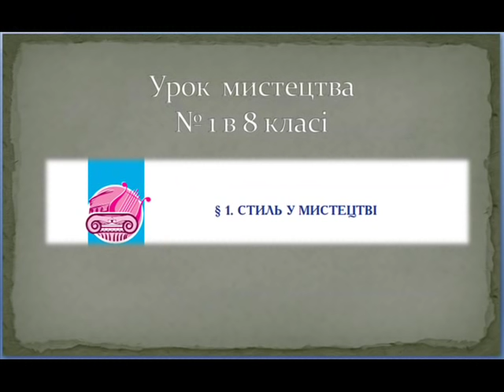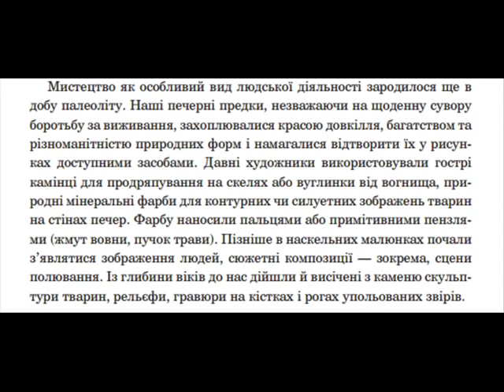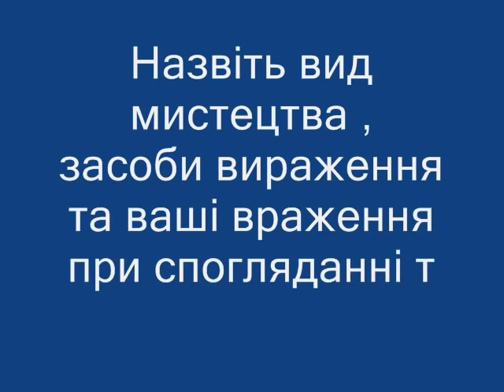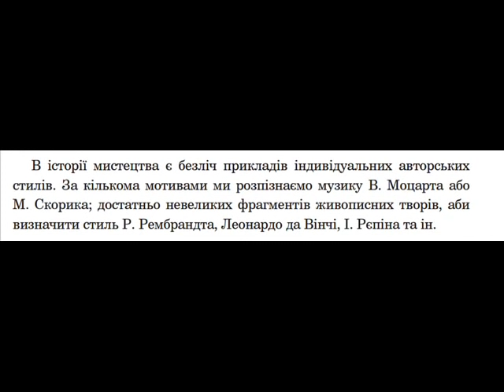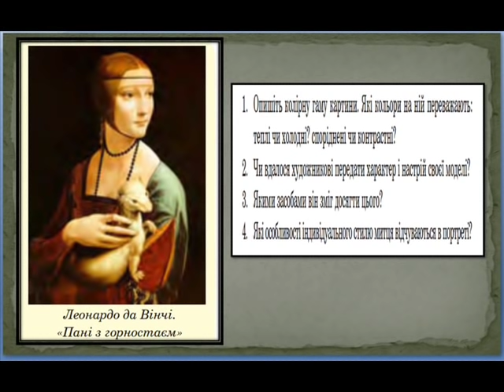Урок мистецтва №1 в 8 класі "Стиль у мистецтві"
Відео-презентація до підручника Кондратової Л.Г. розрахована на використання її вчителем на уроці  при поясненні ним матеріалу підручника  або самостійне читання підручника учнем і перегляд ілюстрацій. Відео не для дистанційного навчання.